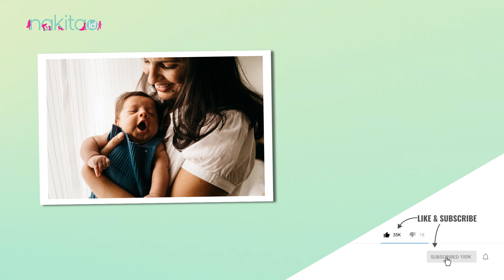Metode Ampuh Untuk Menidurkan Bayi Agar Biasa Tidur Sendiri, Kulik Yuk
Moms, sering kali Si Kecil terbangun di tengah malam karena mereka belum bisa menyesuaikan waktu tidur dengan baik. Untuk itu, mereka dianjurkan perlu dilatih dengan sabar dan perlahan-lahan agar anak dapat tidur dengan nyenyak meski sendirian, ya. Bahkan, Mengajarkan anak mampu tertidur secara mandiri juga dapat mendorong mereka agar berani dan kembali terlelap saat terbangun di malam hari.

Melansir dari Cleveland Clinic, berikut empat metode menidurkan bayi yang dapat Moms coba. Apa saja ya? Simak penjelasannya di video ini ya!

00:00 Intro
00:55 Self-Soothing
01:28 Ferberizing
01:58 Long Goodbye

EDITORIAL OFFICE

ADVERTISING